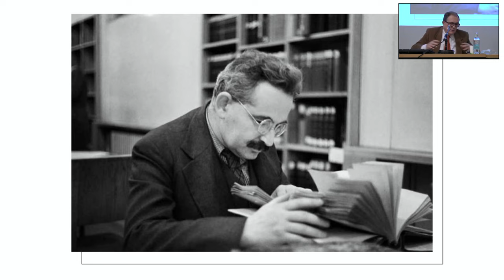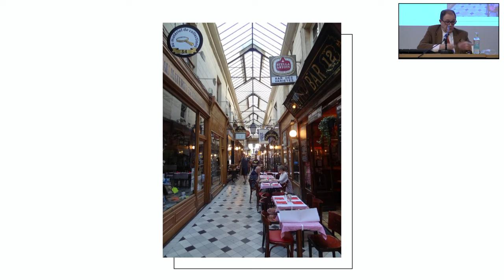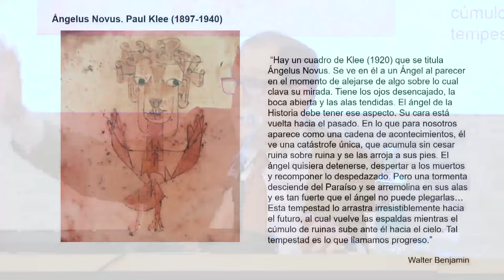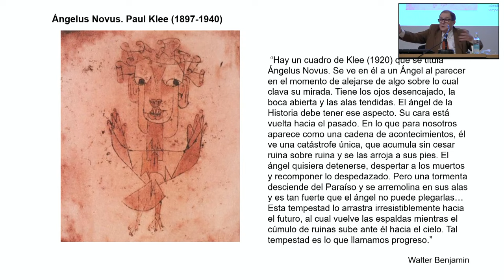Introducció ✍️ Jordi Llovet | Walter Benjamin #1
Walter Benjamin: temptatives sobre el present

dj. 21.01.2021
Introducció Jordi Llovet
En aquesta primera sessió s’exposaran, a mode d’introducció, les principals influències que configuren l’obra de Walter Benjamin, la mirada polièdrica del qual intervé críticament en el present defugint les categories preestablertes.

Filòsof, traductor, crític literari, col·leccionista, són algunes de les maneres de referir-se a Walter Benjamin; el romanticisme, el marxisme o la teologia, algunes de les seves diverses influències. Ja en aquesta pluralitat s’hi inscriu la dificultat de definir-lo, però s’hi expressa, sobretot, la singularitat de la seva obra, caracteritzada per l’exigència d’actualitat i una mirada visionària summament original sobre fenòmens centrals del món contemporani: el capitalisme com a religió, l’impacte de les formes d’expressió visual, la ciutat com a escenari, el feixisme o la cara obscura de la il·lustració. En aquest curs revisarem alguns dels aspectes clau del pensament i l’obra benjaminiana, en una lectura a contrapèl que ens desvetllarà també matisos i temes poc explorats, i que ens permetrà actualitzar el seu llegat per tal de confrontar-lo críticament a les problemàtiques del nostre propi temps.